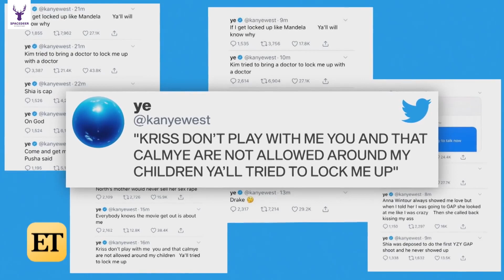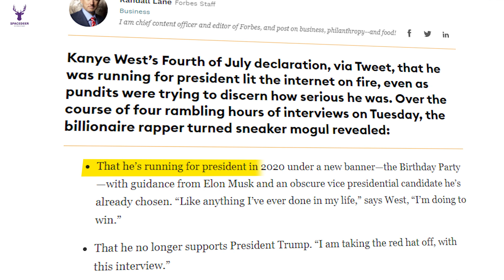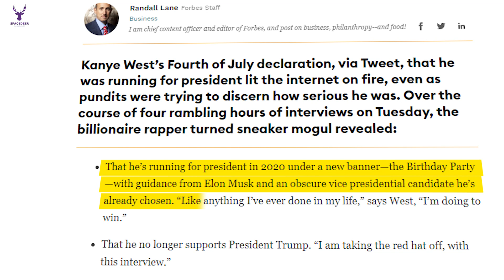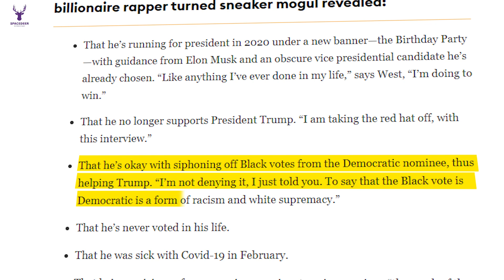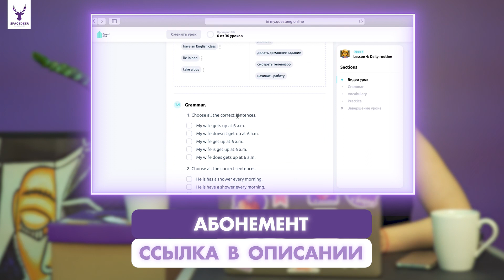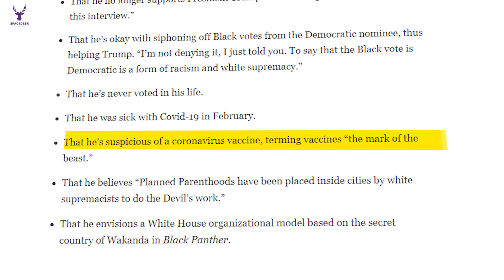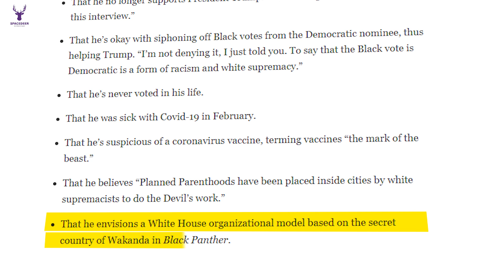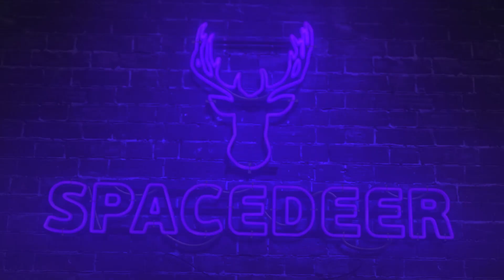КАНЬЕ УЭСТ ПРЕЗИДЕНТ ??? [разбор интервью 2020] | Английский Язык | Space Deer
Канье Уэст в президенты США - звучит как шутка, правда ? А если представить в реальности - вообще безумие.
Кстати, о безумии... мы очень хорошо разобрали интервью Каньэ и сделали выводы. Интересно, как вы отреагируете на все, что он заявляет)

Late Night Talks - новая рубрика о поп-культуре от Насти, которая является не только билингвом, но и самым шарющим человеком в рэпе, качественной поп-музыке и американской культуре.